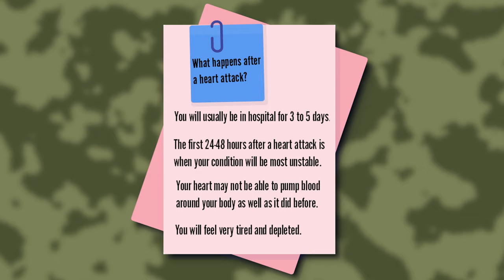WHAT HAPPENED TO RONALDO IN THE 1998 WORLD CUP FINAL? HEART ATTACK OR PAYOUT? THE RONALDO CONSPIRACY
Ronaldo Luís Nazário de Lima, commonly known as Ronaldo, the true OG Ronaldo, was one of the greatest Brazilian footballers to ever bless the sport.

He had an incredible career winning several trophies and awards but yet there seems to be a dark cloud lingering above his head regarding the 1998 World Cup Final.

During the 1998 World Cup Ronaldo stormed the scenes and was voted best player of the tournament, however, deep speculation surrounds him when it came to the 1998 World Cup Final with France Vs Brazil.

He was a shadow of himself that game and should have been ruled out due to having a HEART ATTACK the night before yet he still played and delivered an uncharacteristic poor performance.

What truly happened to Ronaldo and why did Brazil actually lose the game?

Watch as the boys uncover some hidden secrets and discuss the speculation surrounding Ronaldo and the 1998 France  World Cup Final.

Amazon Podcasts